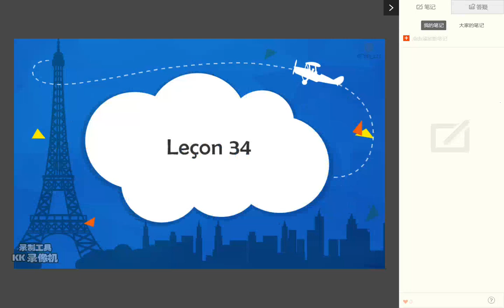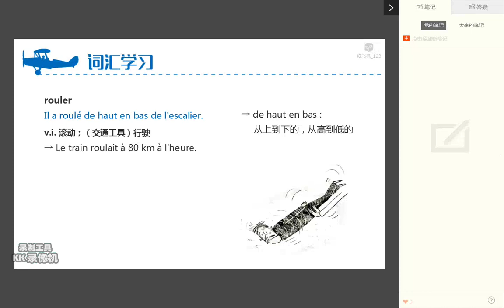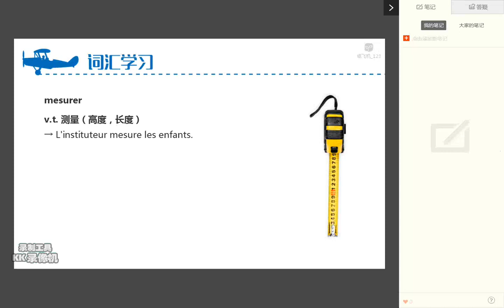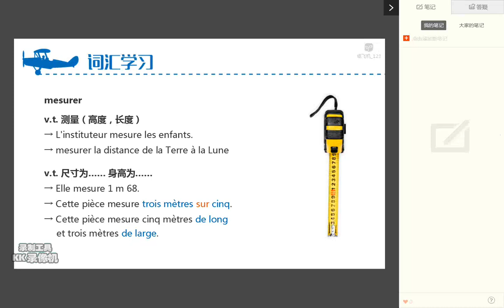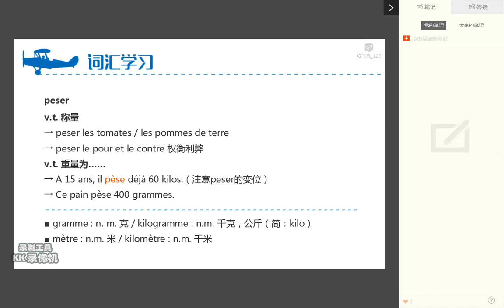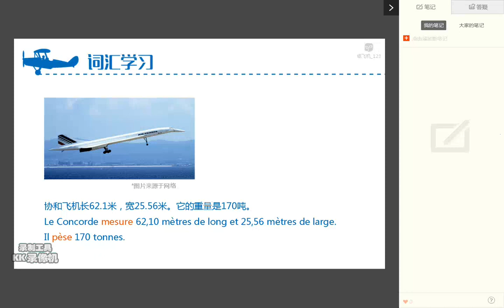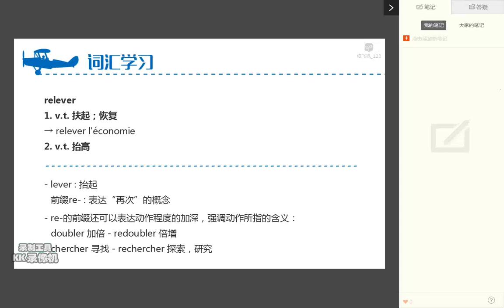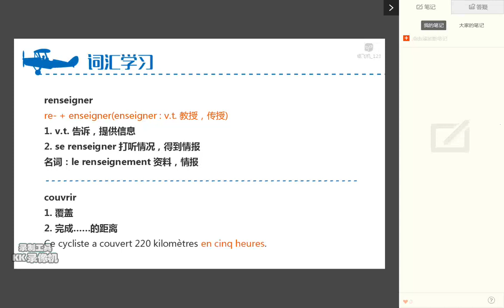34单元3